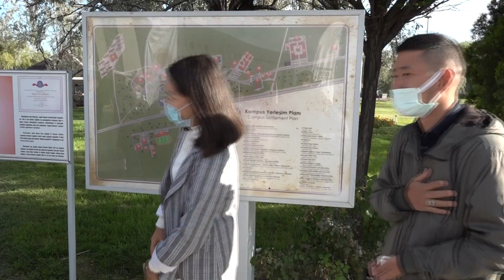AKÜ 2021-2022 Akademik Yılının İlk Gününde Öğrencilerine Lokum ve Çorba İkramıyla Karşıladı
Afyon Kocatepe Üniversitesi Rektörü Prof. Dr. Mehmet KARAKAŞ, 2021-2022 Akademik Yılının İlk Gününde Ahmet Necdet Sezer Kampüsü girişinde Afyonkarahisar Belediye Başkanı Mehmet ZEYBEK ile birlikte öğrencileri karşılayarak, meşhur Afyonkarahisar Lokumu ve Çorba İkramı ile "Hoş Geldiniz" dediler.